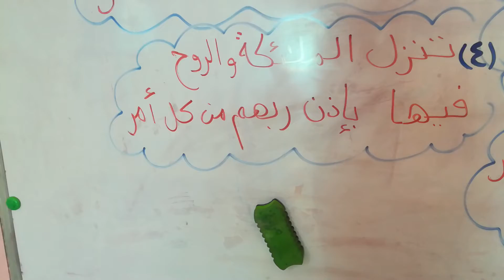سورة القدر-رواد الايمان